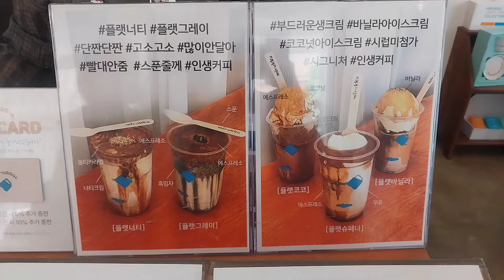소문난 미루꾸커피 본점을 가봤습니다 일산 밤리단길 디저트맛집 카페 | 식신 대한민국 No. 1맛집검색 맛집추천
플랫슈패너, 플랫모카, 플랫너티, 플랫바닐라 등 플랫시리즈 커피가 시그니처 이며, 바스크치즈케익과 르뱅쿠키 디저트가 인기 디저트입니다.

경기 고양시 일산동구 일산로316번길 25-1 1층

밤리단길은 주차하기 힘들어요
차가져 오시는건 비추 평일 길가에 주차 가능